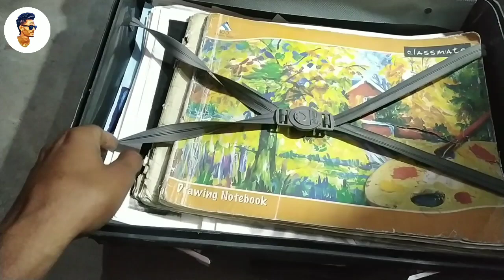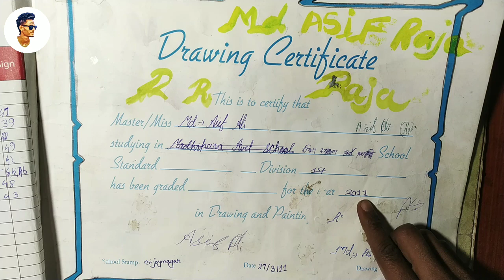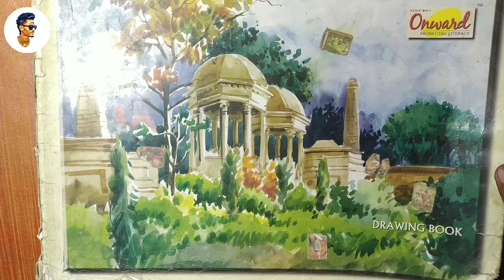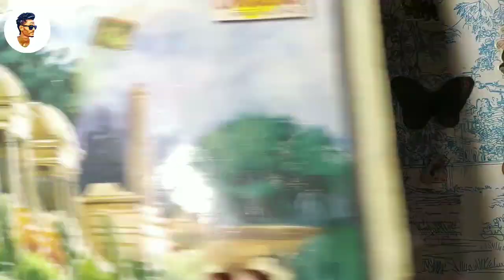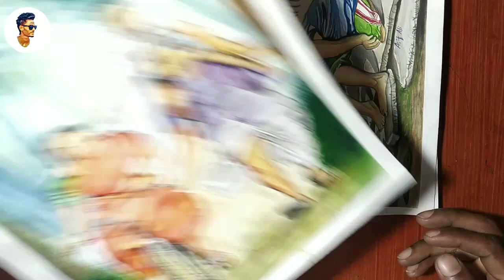My Childhood Drawings 👶✍|| Some My Old Drawings || Art With Sukhe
About this Video :

Is video me mene mera batchpaan ka kch drawings dikhaya hai. sara drawings abhi nahi mila agr mil jaye toh uska bhi video bana dunga. filhaal toh yeh sara hi mila hai. i hope yeh video apko atcha laga. agr atcha laga toh ek like comment kar dena 🥰🥰 N Naye viewer ho toh channel ko subscribe kar dena agle video ke liye 😘🙏🙏🙏🙏

About this Channel :

Hi Everyone , This channel is only Art related. This is my art Channal. In this channel we talk about art related tips and tricks. I Have drawn pencil art video. Please watch the video completely and send  your feedback, throw comments.